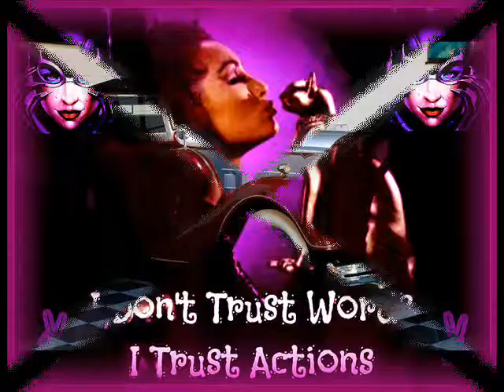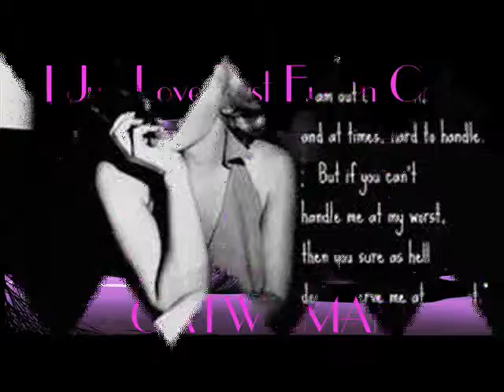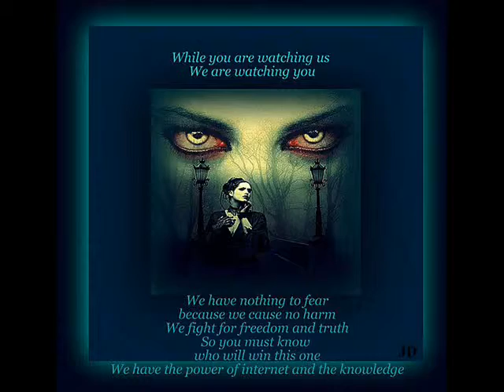Catwoman 2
Thanks to Birna Beatz for the music..
Much love
By Janice Dewdney